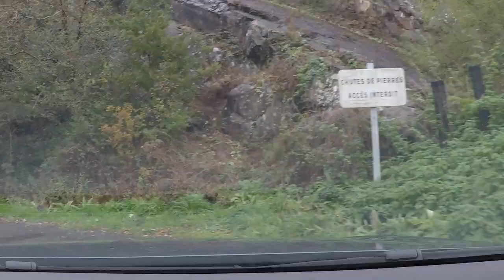France Time lapse driving - Bayeux to Omaha beach to Hambye Abbey